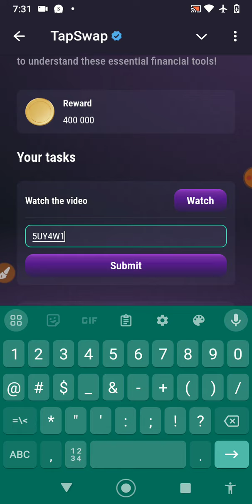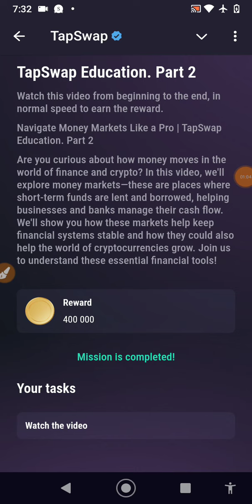Tapswap Education Part 2 Tapswap Code Free Coins Crypto Code Today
05 August Secure Your Crypto: The Role Of Public Code | Today Secure Your Crypto Code | Tapswap Code

Secure Your Crypto The Role Of Public Code
Secure your crypto The Role Of Public and Private Keys Code
Secure your crypto The Role Of Public Code Today, Today Tapsawp Code
Today Secure Your Crypto The Role Of Public Code, secure your crypto The Role Of Public and Private Keys today code,
today tapsawp code
24 july Secure Your Crypto The Role Of Public
Code
24 july Secure Your Crypto The Role Of Public Code Today
24 july Secure Your Crypto The Role Of Public
today tapsawp secure your crypto The Role Of Public Code,